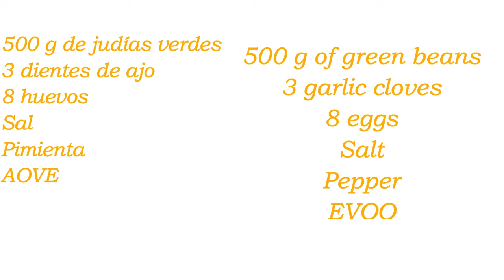Revuelto de Judías Vedes con Huevo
Me encanta la cocina sencilla y este revuelto de judías verdes con huevo es un ejemplo. Un plato sencillo con pocos ingredientes y que te va a sorprender. Cocina tradicional y casera de siempre.